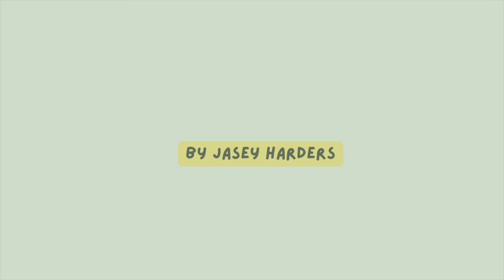Omg we zijn bij Ilse DeLange haar concert in Den Haag | DailyJasey #654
Deze vlog is opgenomen op zondag 10 december 2023.